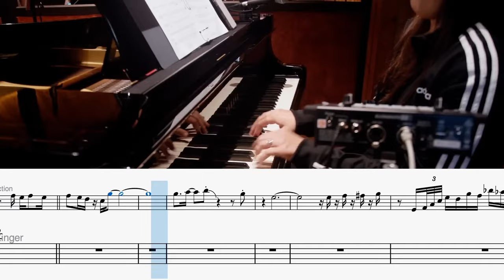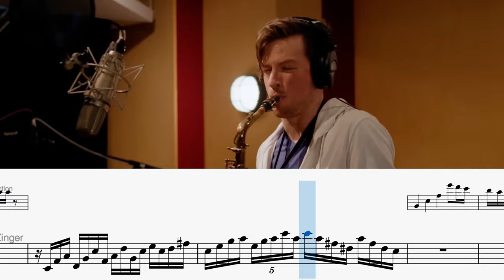Dolphin Shoals - 8 Bit Big Band [Zac Zinger Solo and Sax Soli Sheet Music]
Zac Zinger absolutely tears it up over Dolphin Shoals from the video game Mario Kart 8, arranged by Charlie Rosen and played by the 8 Bit Big Band.

Absolutely stunning jazz sax playing from everyone., original video below!